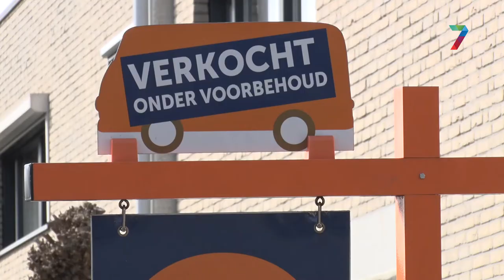"De provincie gaat over de grote dingen"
Lokale Partijen Gelderland/Code Oranje Gelderland stelt zich voor.